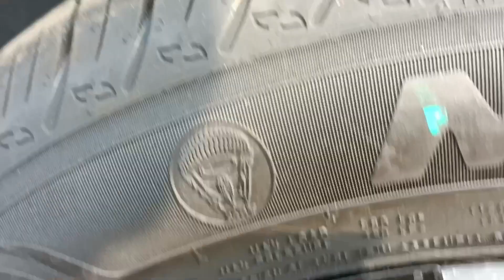Kiger Turbo Black 2023 walkaround || Saste मैं black Scorpio wali feeling degi ये gadi 😍@rajsahani27